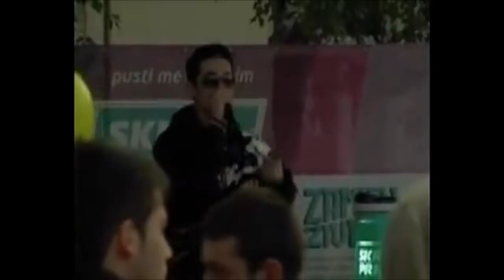Deniro - Uloge zameni (Live)